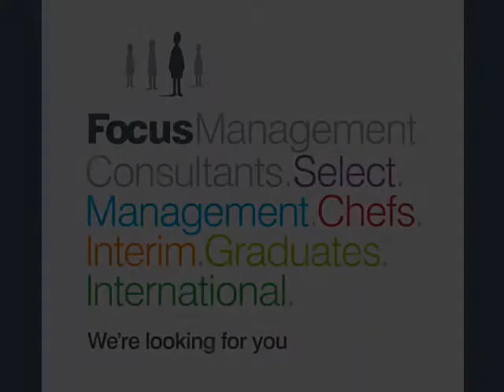Technical Supervisor - Food Job - SJH8263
A broad ranging role with a UK wide remit this is a superb opportunity to develop your Technical career in a fast moving quality driven organisation.